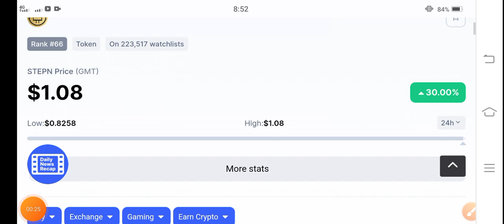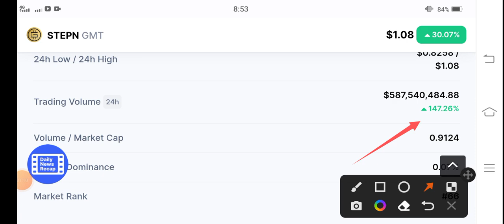STEPN 30 JUNE || GMT Coin Price Prediction || GMT News Today